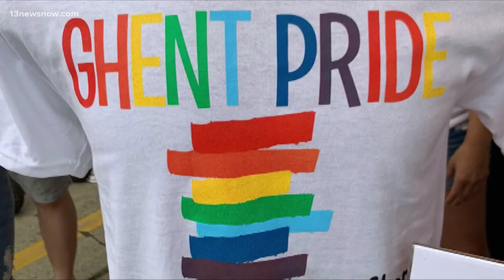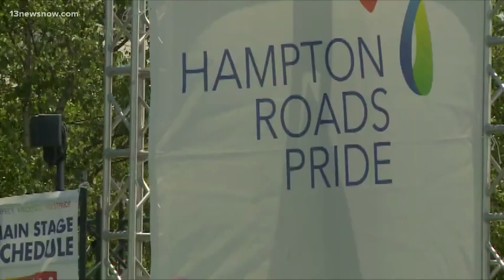Advocate explains what Pride Month means to him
Charles Kirtland is a member of Hampton Roads Pride and the Board Chair of the LGBT Life Center in Norfolk.